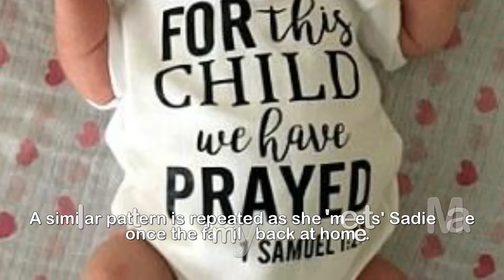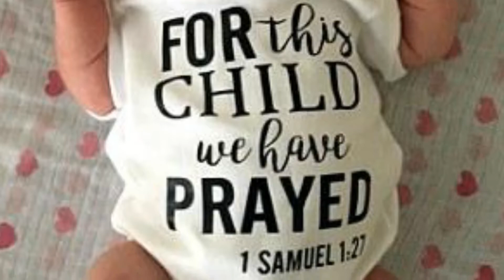Alzheimer's stricken grandmother seen in touching videos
'Every time she sees her she gets a big smile':
Touching home videos capture the delight of an
Alzheimer's-stricken grandmother each time she 'meets'
her newborn granddaughter.These heartwarming home videos show a grandmother with Alzheimer's beaming with joy each time she is introduced to her newborn granddaughter.Christine Stone, 39, from Florence, South Carolina, filmed her mother Setsuko Harmon, 77,  as she 'met' little Sadie Mae in the hours and days after her birth last month. Mrs Harmon was initially confused when she saw her daughter with a newborn baby but beamed after she was told she had become a grandmother. She cooed over the baby and is captured gently stroking Sadie Mae's fine black hair.